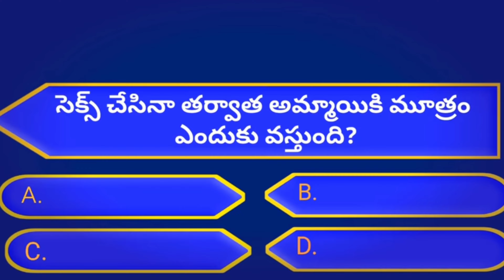Intresring Facts//telugu facts//unknownfacts//facts //aha thoughts.